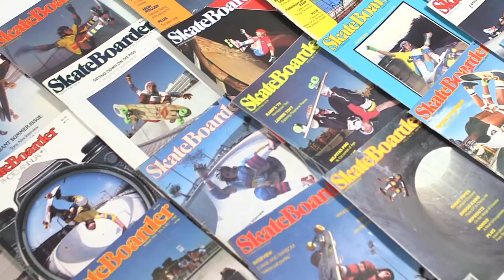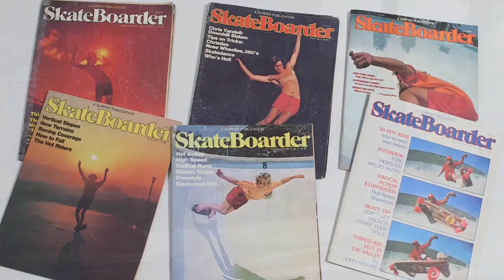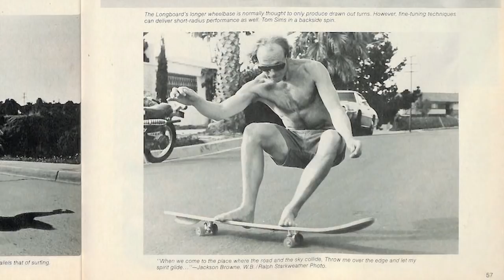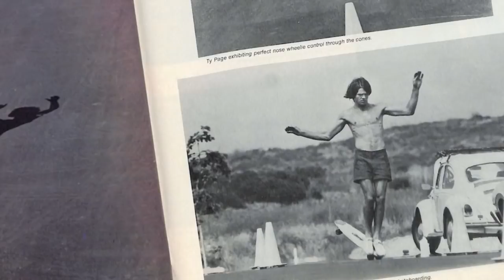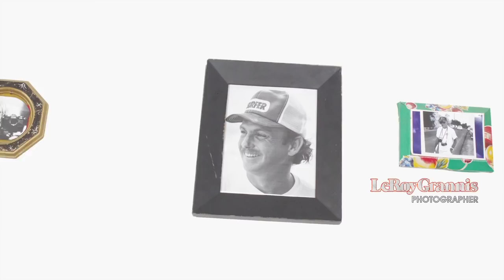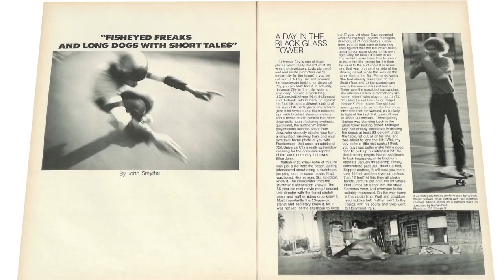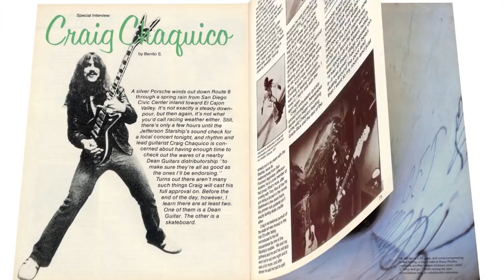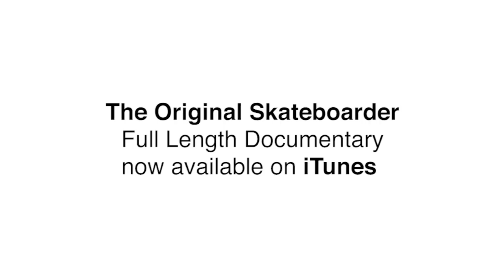The Original Skateboarder Trailer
TheOriginalSkateboarder is now available on @iTunes and On Demand.

The magazine that documented the “birth of the now” as coined by Dogtown & Z-Boys, Skateboarder magazine was the original Bible of skateboarding and the history it captured in its pages tell the story of modern skateboarding’s roots and influenced an entire generation of skateboarders. This documentary tells the story of how this magazine became THE magazine of skateboarders worldwide, why it meant so much to them, and how it left and indelible mark on them during it’s meteoric rise and fall by the early 1980s. From shoeless surfers riding the concrete waves and the vast blacktop of Southern California, to fully padded sessions at skateparks, Skateboarder exposed the sport to kids around the world.